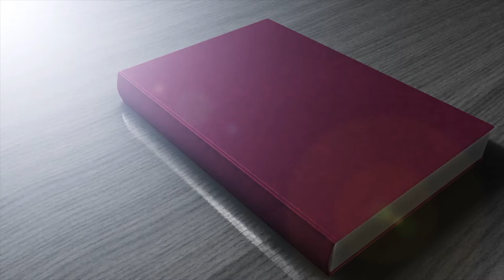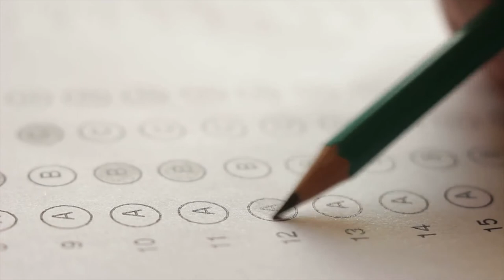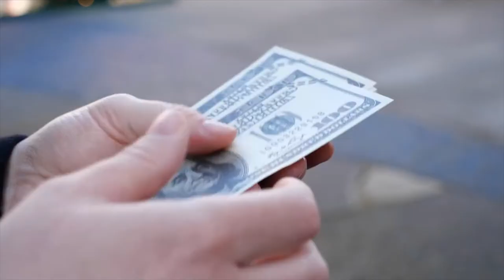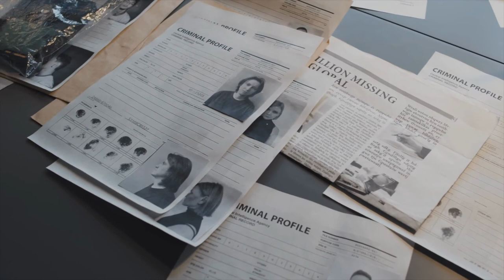Vermont’s Most Infamous Mystery: Brianna Maitland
Brianna Maitland was talking about her plans on going to college when she suddenly gazed through the window and her once happy mood turned into grim and discomfort. Little did her mother know, that fearful face would forever be ingrained in her mind, as that was the last time she would ever see Brianna.

🔍 SOCIAL

🔍 FILMING EQUIPMENT

Studio Setup
Top Lamp

🔍 ABOUT ME

Hi there! My name is Detective Maple! Welcome to Puppet Chronicles!

If you have any cases that you would like me to cover, please make sure to leave it in the comments.